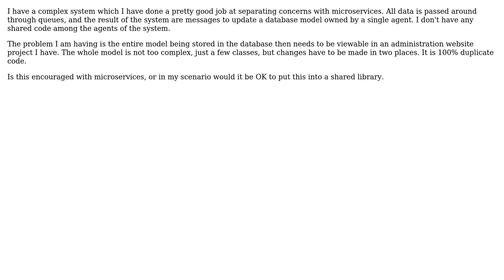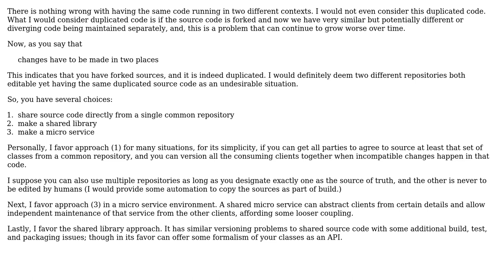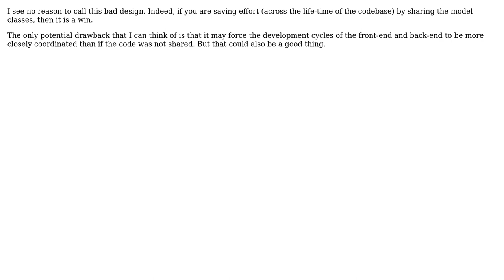Is it bad design to share a class between an agent in a system and a frontend website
With thanks & praise to God, and with thanks to the many people who have made this project possible! | Content (except music & images) licensed under CC BY-SA | Music | Images & others | With thanks to user Zach user Stephen C user Erik Eidt and the Stack Exchange Network Trademarks are property of their respective owners. You are responsible for your own actions.